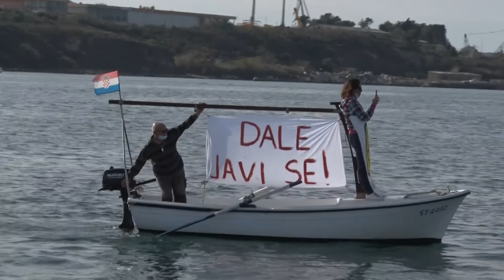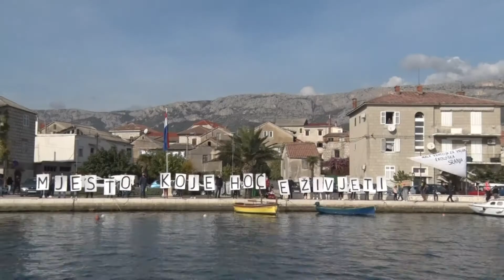OTVORENI STUDIO 11.12.2020.